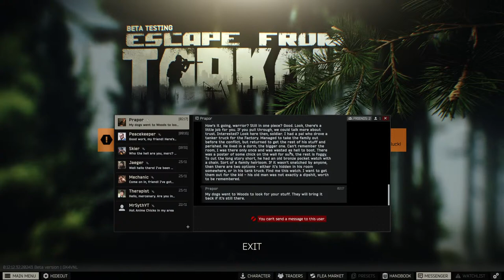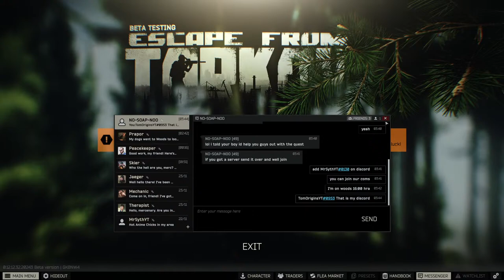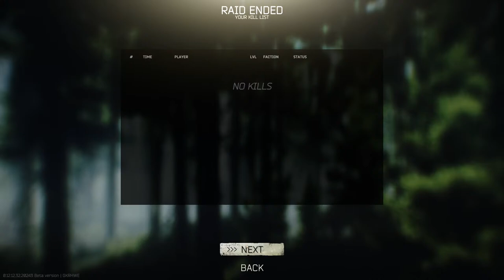A Console Kid Tries ESCAPE from Tarkov LIVE!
Playing Escape from Tarkov Live!

(New Intro Sang By Madeleine Davies)

I run this YouTube channel where I upload what I love. Simply I just film, record, edit and upload them. I was a young Guy back in school who got told... “YouTube is NOT a REAL Job! Don’t waste your time!” So me being me. I just ignored them XD and Now I run and manage my Dream Job. Enjoy the video xoxo Due to the NEWLY ADDED "COPPA" Guidelines I have to state. That This channel Is AGED FOR VIEWERS 13 YEARS+ This channel does use Infrequent Profanity as well as some content unsuitable for Viewers Younger than YouTuber users aged below 12 years.
With that being STATED LEGALLY.
READ ON IF THIS DOESN'T APPLY TO YOURSELF.